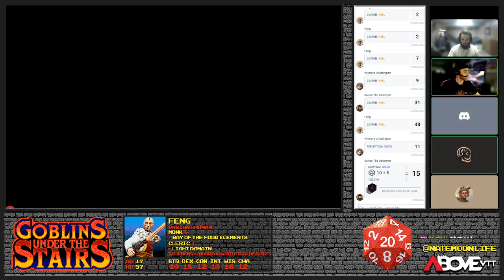Goblins Under the Stairs : Night 44 of Dungeons & Dragons on AboveVTT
Night 44 of our Dungeons & Dragons campaign, using AboveVTT on D&D Beyond with SonCraft discord bot for audio.